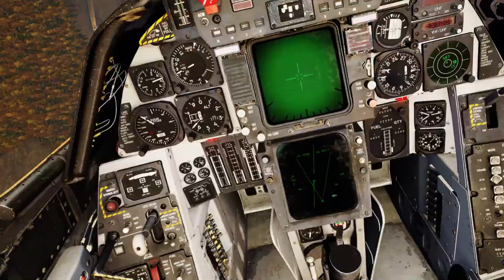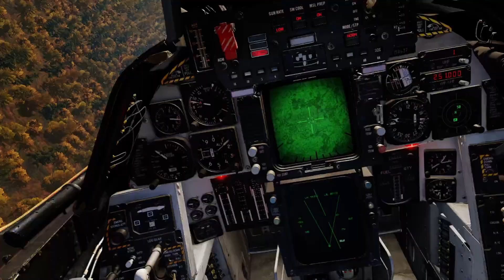GTAG Tournament 2020; TFS 81 vs. Gream Reapers EU (Highlight)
The bandit is down! Winning kill ...